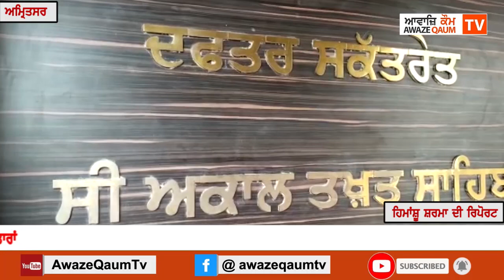ਦਸਤਾਰ ਸਿੱਖ ਦੇ ਸਿਰ ਦਾ ਤਾਜ ਅਤੇ ਬਾਦਸ਼ਾਹਤ ਦਾ ਪ੍ਰਤੀਕ- ਜਥੇਦਾਰ ਗਿਆਨੀ ਹਰਪ੍ਰੀਤ ਸਿੰਘ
ਸ੍ਰੀ ਅਕਾਲ ਤਖ਼ਤ ਸਾਹਿਬ ਵਿਖੇ ਕੌਮੀ ਦਸਤਾਰਬੰਦੀ ਸਮਾਗਮ ਦੌਰਾਨ 1300 ਬੱਚਿਆਂ ਨੂੰ ਸਜਾਈਆਂ ਦਸਤਾਰਾਂ